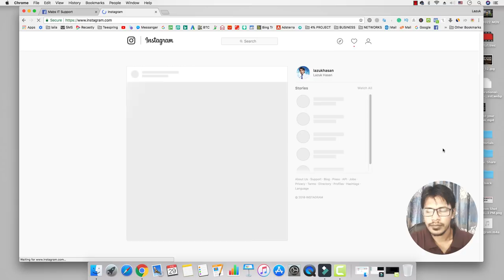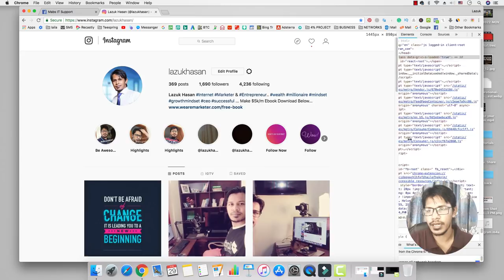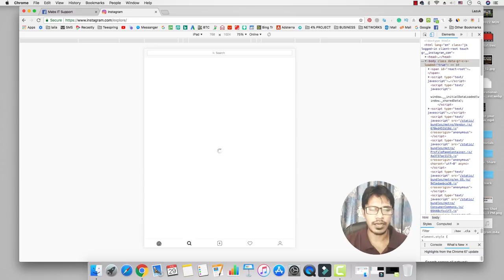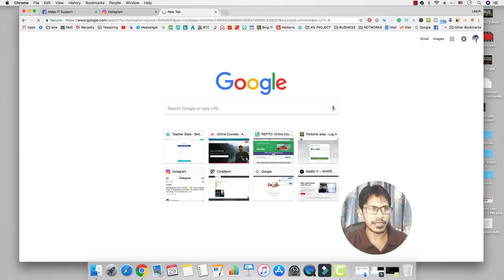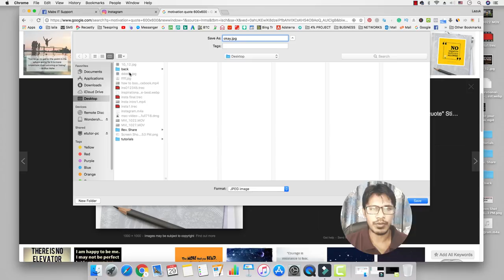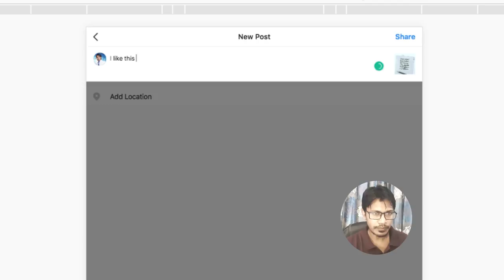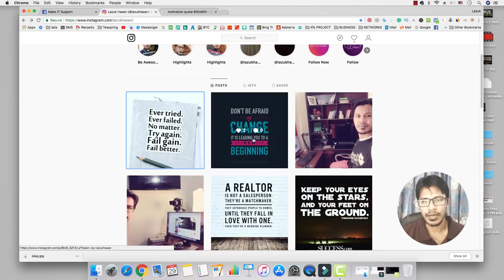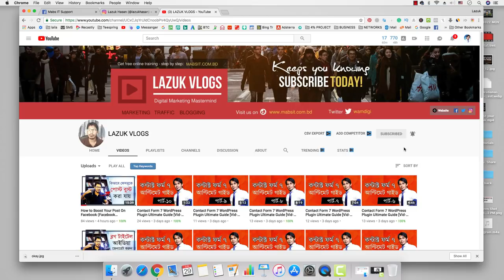How To Use Instagram On Your Computer / MAC Without Any Software [Bangla]